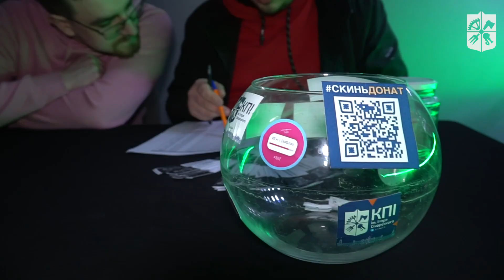Студентські новини: змагання KPI Quiz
Інтелектуальна гра між представниками студентських самоврядувань показала, що сила КПІ в єдності.

Під час змагань збирали кошти на потребу 3-го механізованого батальйону, де служить наш випускник.

У чому секрет гуманітаріїв з ФСП і технарів з ФЕЛ чи ХТФ, як обирали фіналістів, скільки коштів зібрав благодійний аукціон та хто ж переміг у змаганнях?

🎥 Усе це дізнавайтесь з нового відео — стежте за життям студентства разом з КПІмедіа!